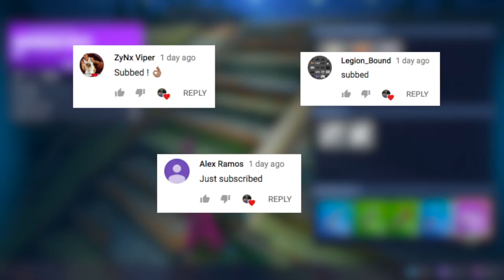NEW INSANE FORTNITE SKIN CONCEPT IN FORTNITE! | "Winners of the FREE Skin Giveaway"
Video Title: NEW INSANE FORTNITE SKIN CONCEPT IN FORTNITE!